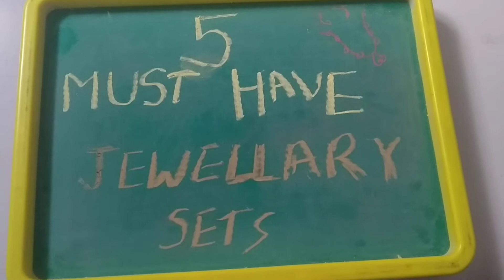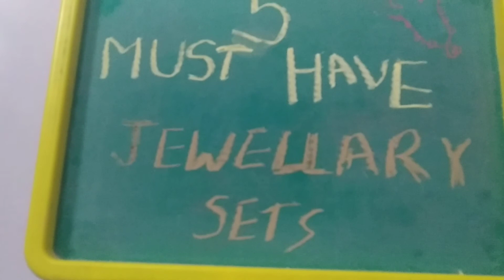5 jewellery sets you must have💍how to find must have sets🤔5ऐसे ज्वैलरी सेट जो आपके पास होने हीचाहिए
Hello friends. In this video I have shown you 5 jewellery sets that you must have in your collection.

yogi.rhythm